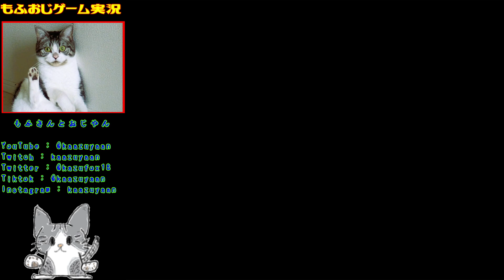Ep [初見実況動画] 未公開シーン 宝の回収 裏技など [がんばれゴエモン外伝きえた黄金キセル][FC:NES][Retro:レトロゲーム]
各シリーズは再生リストから